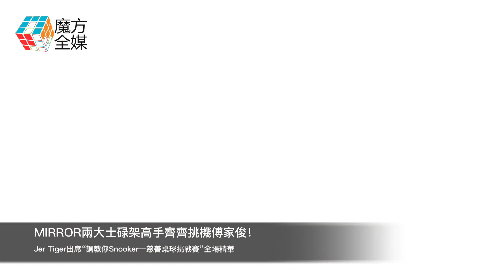MIRROR兩大士碌架高手齊齊挑機傅家俊！Jer Tiger出席“調教你Snooker—慈善桌球挑戰賽”全場精華 | 柳應廷 邱傲然